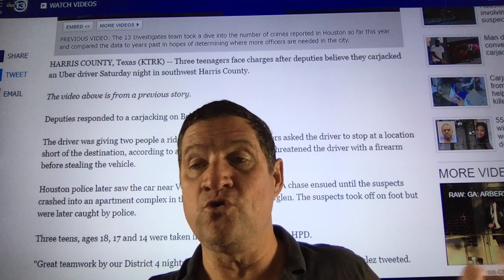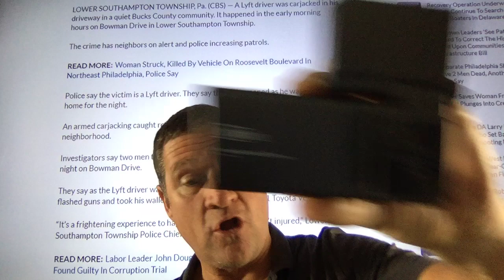Two more carjackings same day. Uber and Lyft ID your Riders Names & photos and background check.